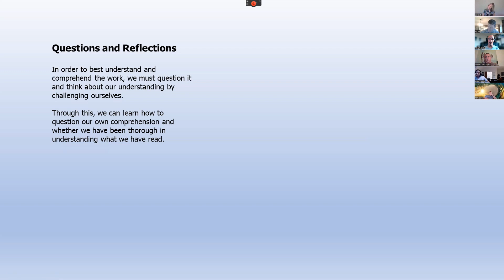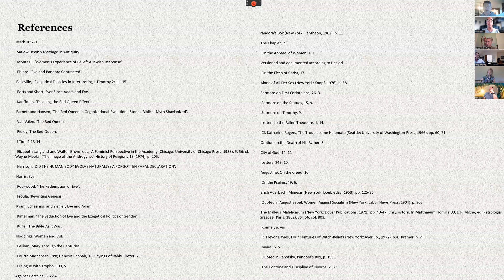After Class Discussion with Dr Craig S Wright - Greco Romanic Christianity - Chpt.4 - Philosophy 16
Philosophy Classes with Dr Craig S Wright, inventor of Bitcoin.

via the Metanet Membership Club.